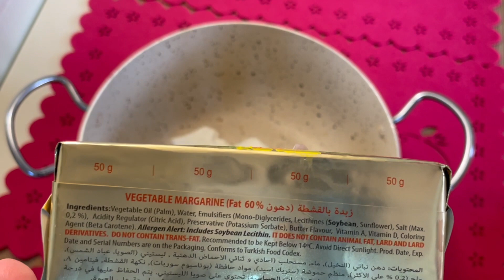حلا السميد والحليب المحموس وصفة سهله و لذيذه جداً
حلا السميد والحليب المحموس وصفة سهله لذيذه جداً

هالنوع من الحلويات اول مره رح تستغربه
بعدها رح تدمنه

🌸الطبقه الاولى
١ كوب سميد ناعم
١ كوب حليب باودر
٣/١ كوب سكر
بعد الحمس يضاف
٤/٣ كوب قشطه

🌸الطبقه الثانيه
٢/١ كوب قشطه
٢٥ غم زبد
٢ ملعقة طعام كريمة الشوكولاته بالبندق

تترك في الثلاجه ساعتين
والف عافيه

🌸سناب جات
mnmn_tota